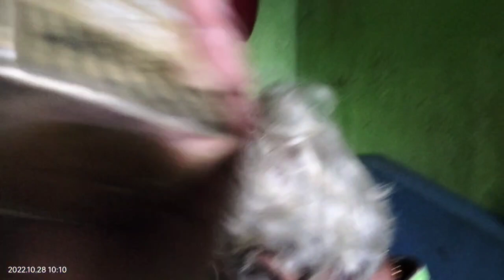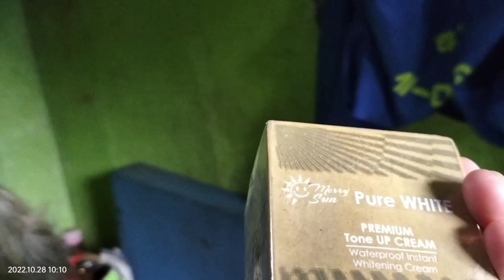NANAY CLARITA NAPAKANTA KAHIT MASAMA PAKIRAMDAM